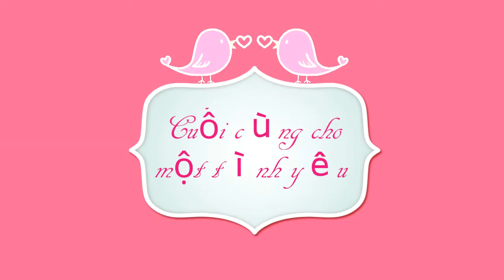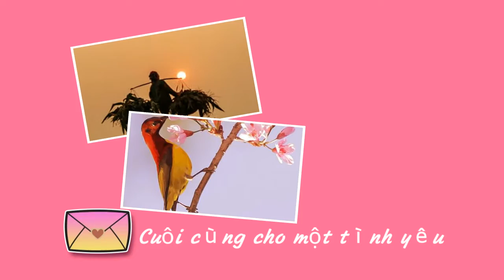NGUYỄN MINH TÂM - Ca khúc: CUỐI CÙNG CHO MỘT TÌNH YÊU